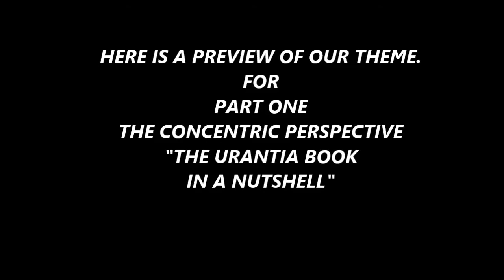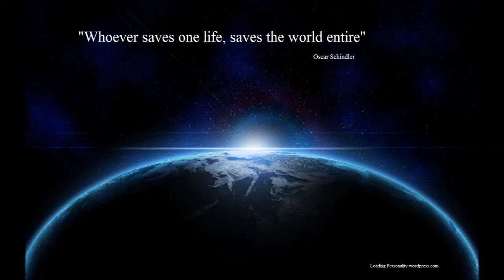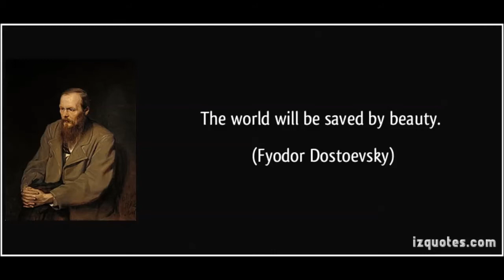THE URANTIA BOOK for DUMMIES (TRAILER)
THE URANTIA BOOK for DUMMIES  (TRAILER) is a quick look at what is planned for this upcoming series.

PLEASE. Click on the LIKE button. Every bit helps!! Thx GG

Part 1: THE CONCENTRIC PERSPECTIVE.  coming Sept. 3rd, 2015.

Part 2: A  GUIDE FOR THE PERPLEXED:  TBA.

SUGGESTION, EVALUATIONS, AND IDEAS APPRECIATED

Music:  Today I'm going to try and Change the  World  by Johnny Reid.     Check it out on iTunes...thx